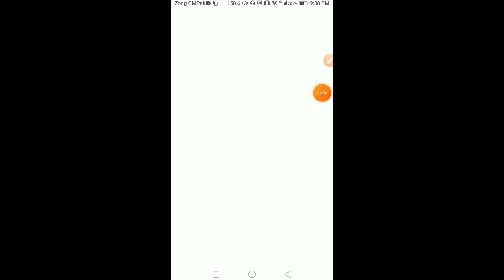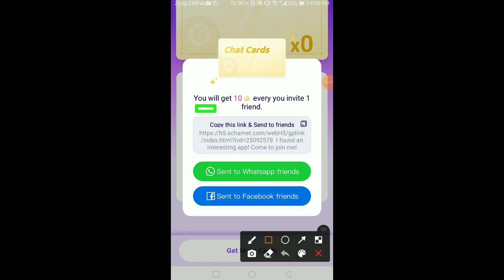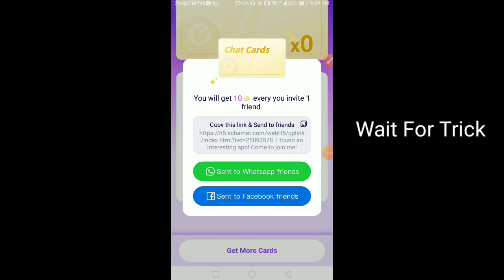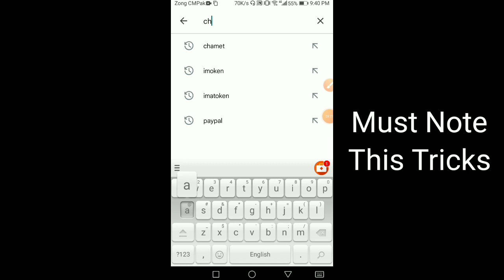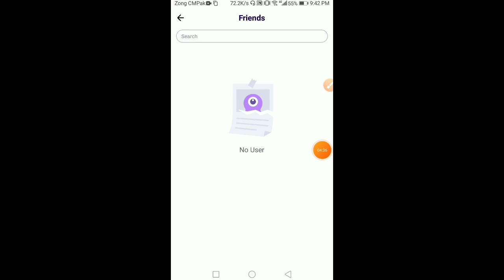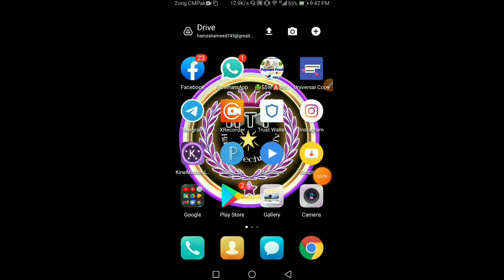Chamet Free Card - Chamet Free Cards Kaise Le - Chamet Random Card - Chamet Free Call Kaise Kare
Welcome To _ Hamza Technical Tv

{ Links }

▬▬▬▬: : Attention : :▬▬▬▬▬

1 - Chamet app free card
2 - Chamet app kaise use kare
3 - Chamet Free Call Kaise Kare
5 - Chamt App Free Video Call Kaise Kare
6 - Chamet Video Call For Free
7 - Chamet App Free Cards
8 - Chamet App
9 - Chamet Free Random Call
10 - Chamet Random Cards
Covers,This,Topic,👇👇👇❤️

chamet free chat card
chamet app free cards malayalam
chamet app free card trick
chamet app free cards
chamet free cards apk download
chamet free card kaise le
Q chamet free card
chamet free coins
chamet free diamonds 2022
chamet free
chamet free coins
chamet free diamonds
chamet free card
chamet free diamond
chamet free call kaise kare
chaumet
chamet app kaise use kare
chamet app free coins
chamet app
chamet live video call
chamet app free video call kaise kare
chamet app free diamonds
chamet app recharge kaise kare
chamet app earn money
chamet app se paise kaise kamaye
chamet app
Q chamet app unlimited cards
chamet me card kaise banaye
chamet card free
chamet card use
chamet cards
chamet unlimited card
Dont Forget